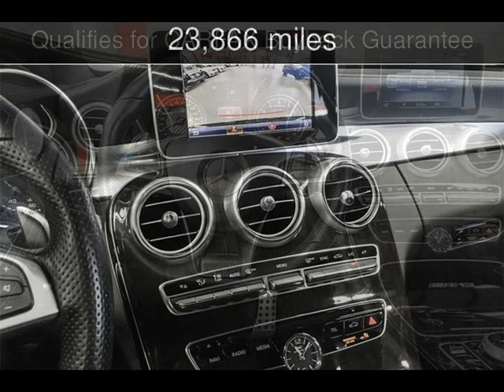2017 Mercedes-Benz C63 AMG Used Cars - Walnut Creek,CA - 2018-08-08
See more details about this used car This 2017 Mercedes-Benz C63 AMG with 23,866 miles is for sale at M Sport Motors.